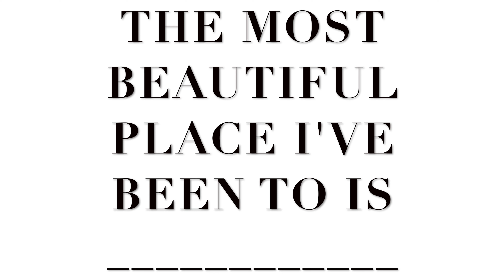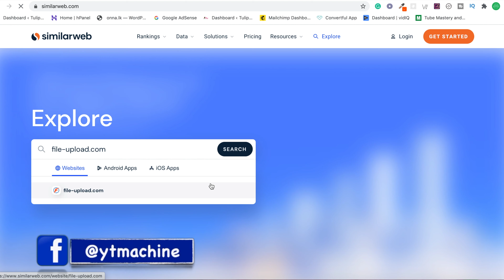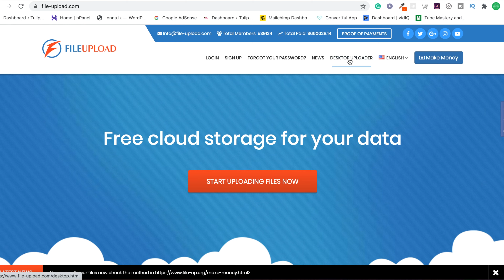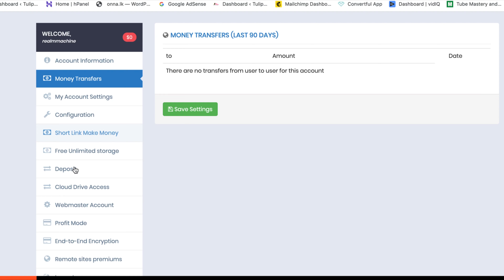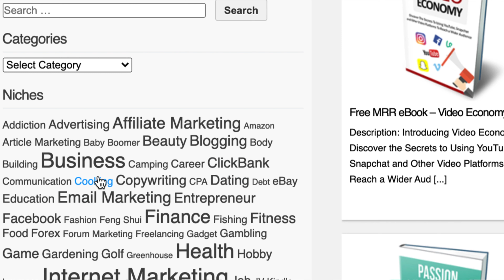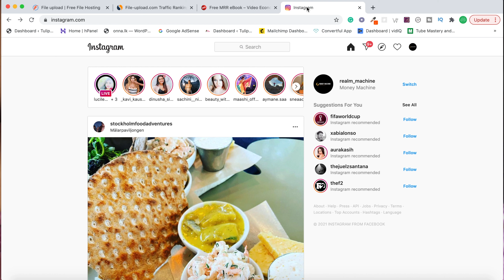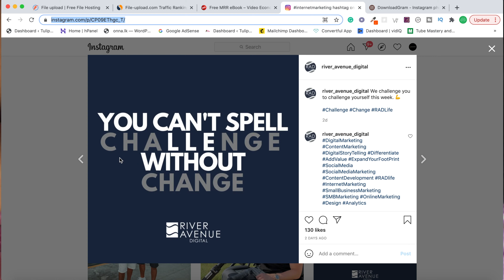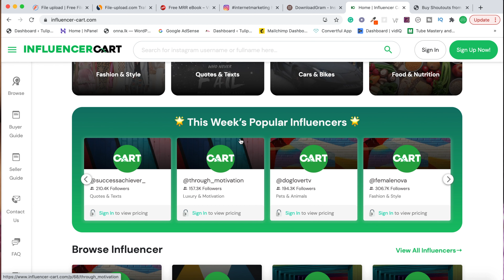New Website Pays $10000 | Passive Income (FREE Make Money Online)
In this video, I’ll show you how to make $10000 from this new paying website, which is one of the best ways to make money online. Making money online wherever you are or working from home is the ultimate dream. There are multiple legit ways available on the Internet which you can earn money in your spare time or even in your sleep. You can make this your full-time job as well. Anyone, even without previous experience can do this and make money online.

Is it really possible? Yes, and in “Cashgi” YouTube channel, I share strategies that work for everyone how to quit your 9-5 job, work online, make money online, build passive income and create a sustainable online business.

In this video, I’ll show you how to make $10000 from this new paying website, which is one of the easiest ways to earn money online. The websites that we are using for this strategy are file-upload,com, freeplrdownloads,com, instagram.com, shoutcart,com, influencer-cart,com and downloadgram.com. Here I'll be using similarweb.com to show some more information related to the above websites. This money-making strategy works worldwide and to know more about this unique strategy, how it works, how to set it up for absolutely free and how to use your computer, laptops, tablet and mobile phone or the smartphone device to make money consistently, make sure you watch the full video without skipping a second to learn every single step.

This channel, Cashgi, will be helping you achieve your goals by showing you how to make money online with step by step tutorials of earning money from home. He will also be showing you the latest finance tips and how to earn money online with in-depth strategies and methods. Cashgi is the top finance channel on YouTube!
Cashgi by Gihan Wijesinghe.

LEGAL:
The results are not typical. There is no guarantee that you will earn any money using the techniques and ideas mentioned in this video. Anything that I say on this YouTube channel should not be seen as financial advice as I'm not a financial advisor. Your level of success in attaining the results claimed in this video will require hard work, experience, and knowledge. I am only sharing my biased opinion based on speculation and my personal experience. You should always understand that with investing there is always a risk. You should always do your own research before making any investment. We have taken reasonable steps to ensure that the information on this video is accurate, but we cannot represent that the website(s) mentioned in this video are free from errors.